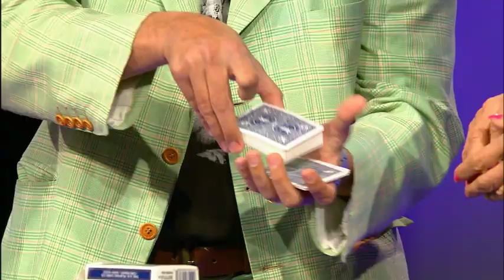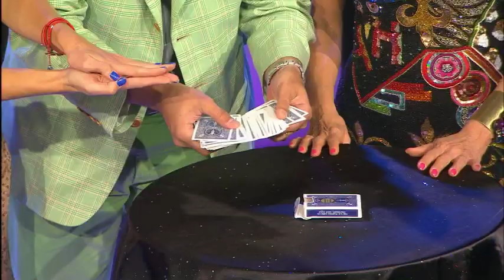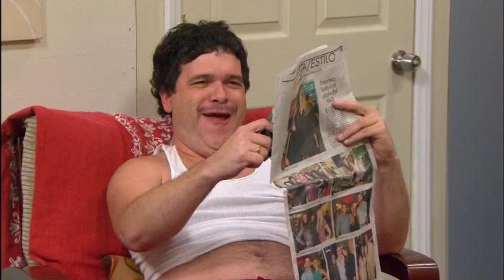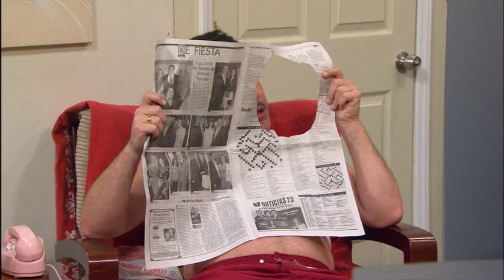Charytin entrevista a Hector Acosta "El Torito"